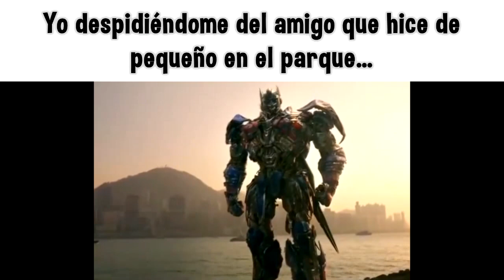Yo despidiéndome del Amigo que hice de Pequeño en el Parque 😢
Usa mi CÓDIGO de CREADOR en FORTNITE y EPIC GAMES ;D:
ABUZZPICK

Usa mi CÓDIGO de CREADOR en PROJECTZ ;D:
ABUZZZ